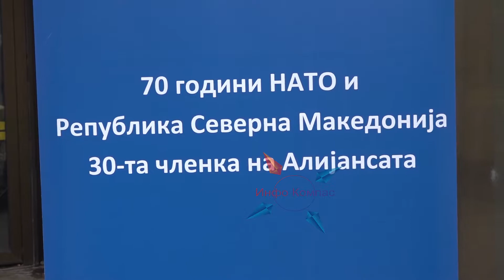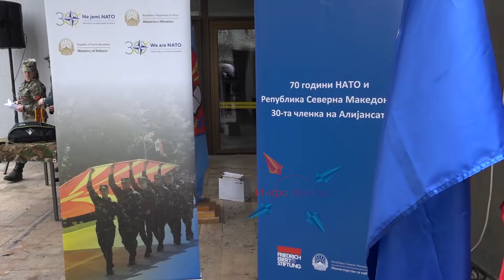Во Прилеп одбележани 70 години од основањето НАТО